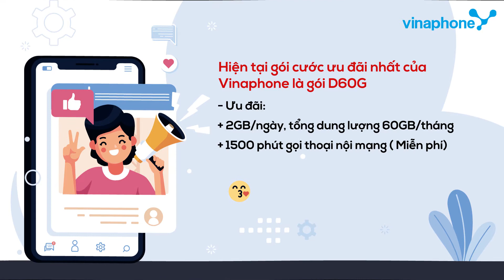Với 100K/tháng nên đăng ký gói cước 4G nào của Vinaphone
Gói cước 3G/4G nào chỉ dưới 100k/tháng?
Tham khảo ngay các gói cước siêu tiết kiệm trong video dưới đây.
Đối tượng đăng ký: Thuê bao trả trước & Trả sau sim 4G Vinaphone